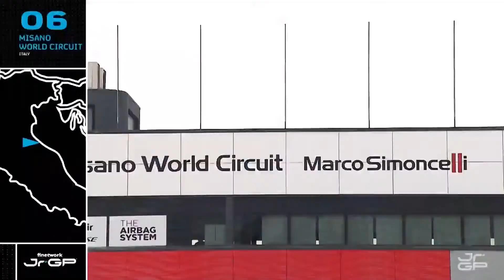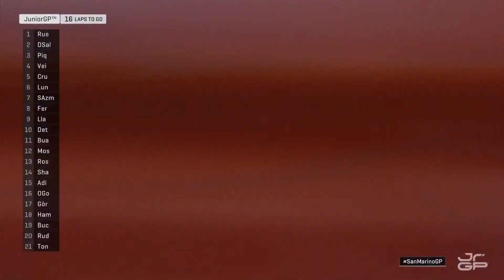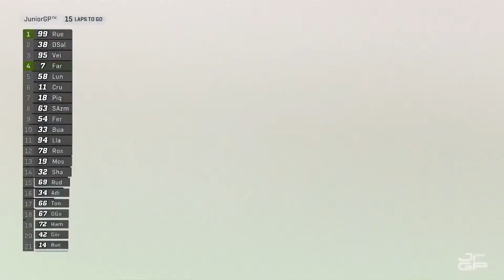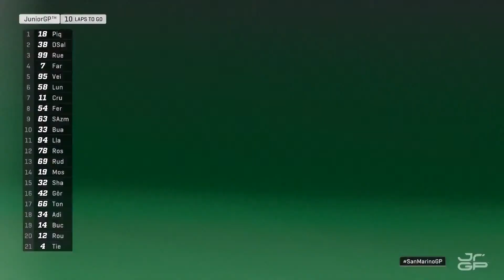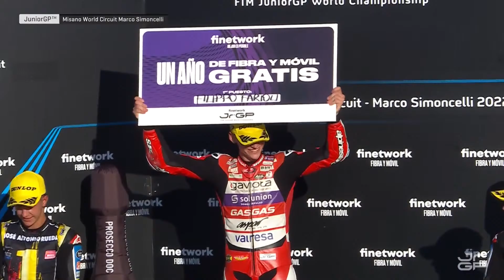FULL RACES 🏁 | Round 6 - Misano World Circuit Marco Simoncelli | 2022 Finetwork FIM JuniorGP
Another round of the Finetwork FIM JuniorGP 2022 live with only FIM JuniorGP™ World Championship category.